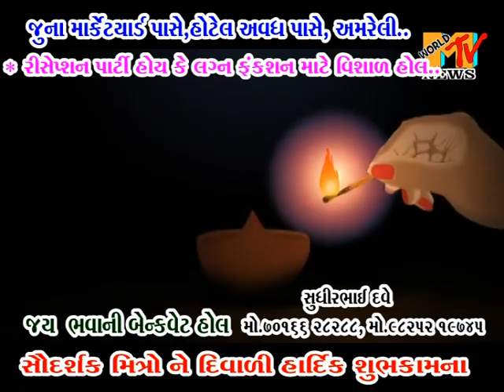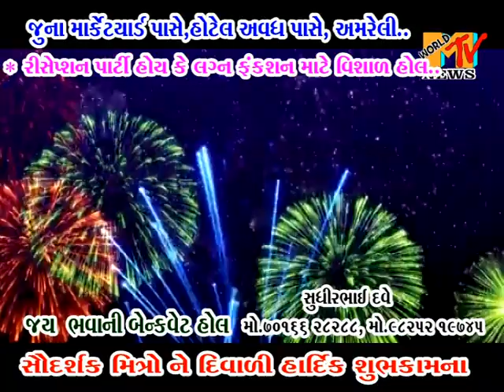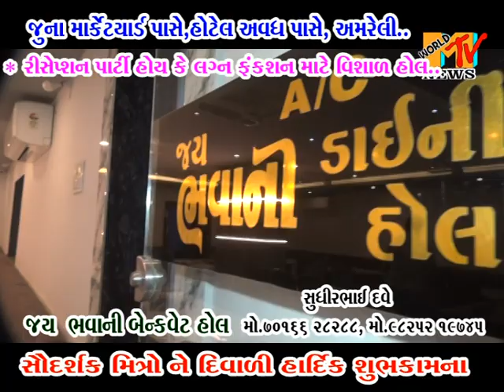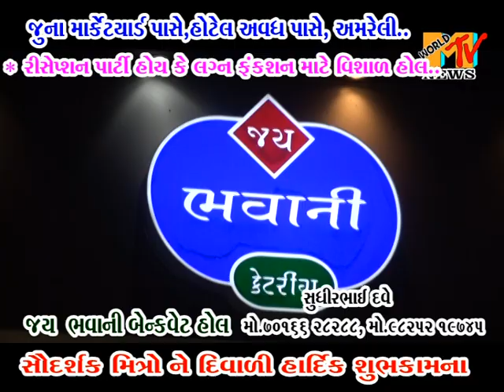JAY BHAVANI DAINING HALL -AMRELI - TARAFTHI DIWALI TEMAJ NUTAN VARSH NI HARDIK SHUBHECHHA..